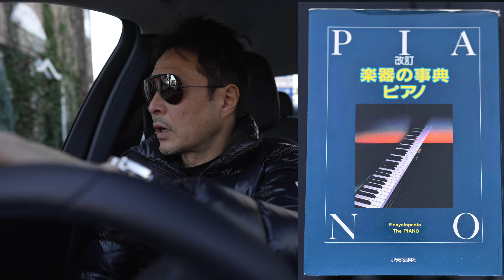150年前のピアノを修理して弾く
ピアノにご関心あれば面白い動画だと思います。
私の会社のグループに真空管アンプ工房がある。そこで所有している古いピアノがある。リットミュラーという。Ritmllerは1795年（寛政7年227年前）ヨーロッパのピアノ製作で最も高く評価され革新的な名前の一つになりました。ゲッティンゲン市（GTTINGEN）のリットミュラーでしばしば演奏したヨハネス・ブラームスを含む、多くがリットミュラーのピアノに捧げられました（直訳）このピアノに印刷されている文字をグーグルで翻訳しますと以下の様になります。ハンブルグ（都市名）に1795年F.R.Trbgerが設立（リットミュラーが）1872年（明治5年 150年前）に製作　型式 Schanzenslr117明治5年以降に輸入されたと考えられます。現在リットミュラー社は中国の資本家に引き継がれたとのこと。神奈川県の旧家に代々保存されていたものを譲り受けました。150年の時を超え今なお涼音を奏でるドイツ製ピアノです。神奈川県小田原市の当工房にて試弾出来ます。

ピアノの先生が見学に来られ試されました。その先生は現在腱鞘炎を患っており、ドクターストップ状態でしたが、弾きたいという欲求と、私たちの希望に添えるよう、無理して少し弾いていただきました。
私の趣味あるピアノ演奏は耳汚しになりますが、少しだけ収録してあります。

また、カメラも素人ですが、SONY FX3 Gレンズにて撮って出しで撮影してみました。
カメラ：SONY FX3  レンズSONY Gレンズ28mm F1.4
マイク：SONYステレオガンマイク　ECM-MS2